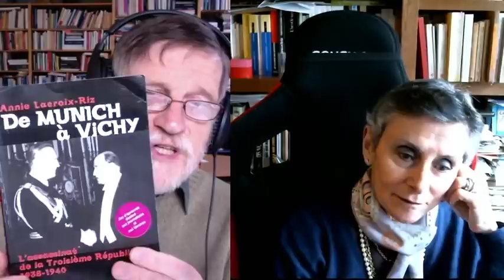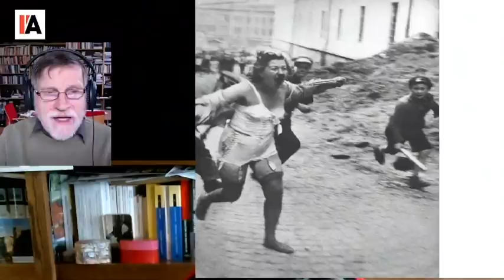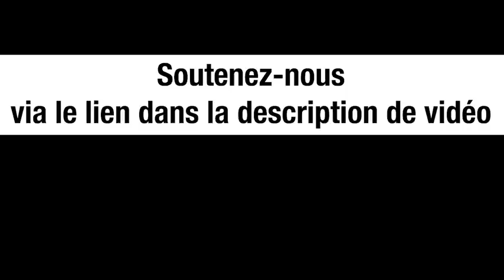USA-UKRAINE : LA RELATION SECRÈTE - MICHEL MIDI AVEC ANNIE LACROIX-RIZ